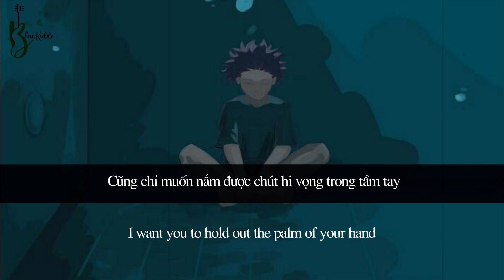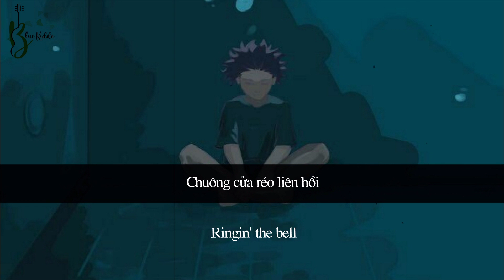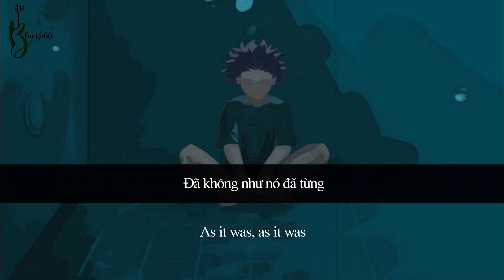| Vietsub + Lyrics | As It Was - Harry Styles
❤️ “As It Was” như một góc nhìn đầy tăm tối, buồn bã. Tương tự như các bài hát mang hướng nội tâm trong album
Với AsItWas như một sự thăm dò hình ảnh, đặc biệt là những cảm xúc mâu thuẫn của anh ấy xung quanh những thứ có thể khiến sức khỏe tinh thần bên cạnh chuyện tình cảm và cả thử thách.
Đây là một chủ đề mà Styles có vẻ sẵn sàng đề cập đến thường xuyên trong album sắp ra mắt.

❤️ This song not my own, it belongs to Harry Styles, please do not report me, I’m so grateful!

❤️ Sai sót mong các cậu bỏ qua, nếu thích thì đừng quên like và đăng ký ủng hộ kênh nhé, cảm ơn ạ!

❤️ Vocab:
- hold s.o back (ph-v): giữ ai đó lại
-  to hold out (ph-v): mở ra tia hy vọng, một cơ hội  và palm of s.o hand (idioms): nắm trong lòng bàn tay
- get in the way (idioms): vật cản đường, chướng ngại

- your daddy lives = who's your dad?: như một kiểu câu nói "bố m* là ai? - thể hiện cái tôi cái tự cao của bản thân" (có thể chưa phù hợp thì các cậu chỉ giúp nhé)

❤️ Lyrics:
[Intro]

[Verse 1]
And everything gets in the way

[Outro]
(Hey)